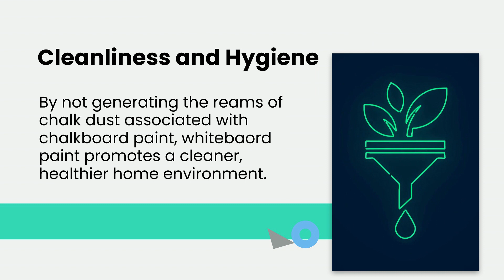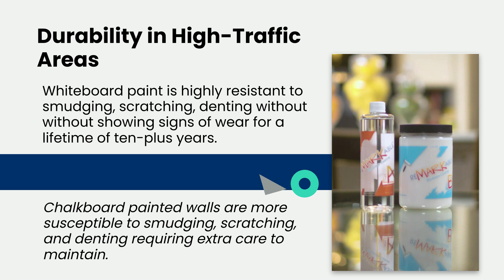CHOOSING WHITEBOARD PAINT OVER CHALKBOARD PAINT TO TRANSFORM KITCHENS AND FAMILY SPACES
Nowadays, whiteboard paint and chalkboard paint are being installed in homes worldwide to perform tasks such as leaving notes, making lists, doing homework, and creating artwork. However, the two coatings have major differences with regard to cleanliness, flexibility of use, durability, suitability for family interaction, aesthetics, maintenance, and customization.

In this video, we’ll look at these distinctions and show how kitchens and family spaces featuring whiteboard paint are superior for households to use in writing and drawing.